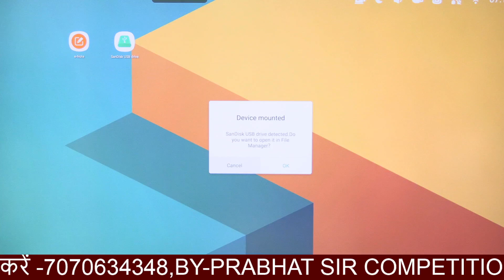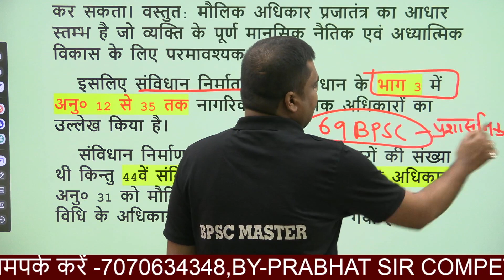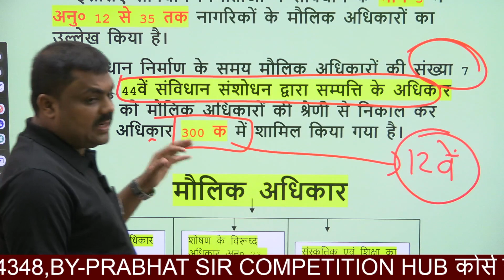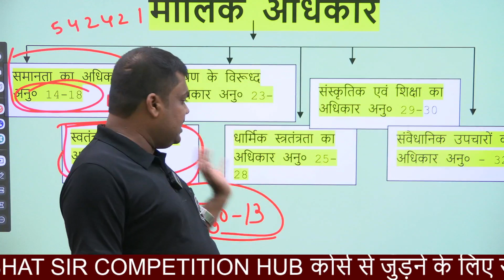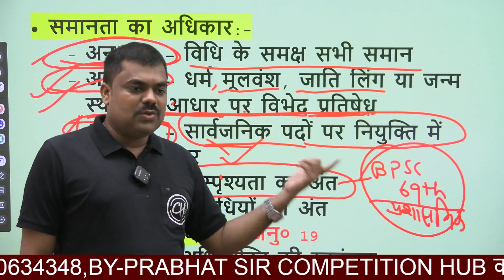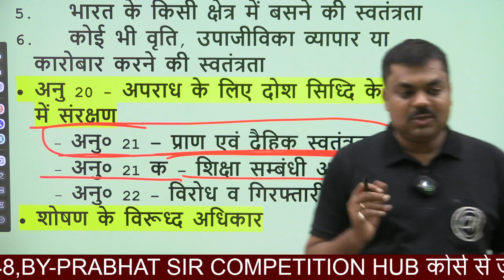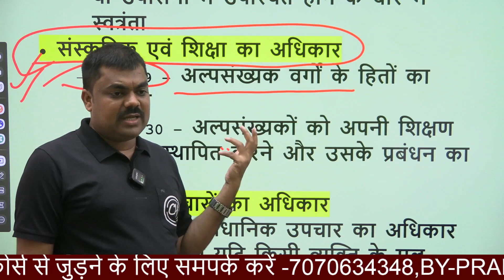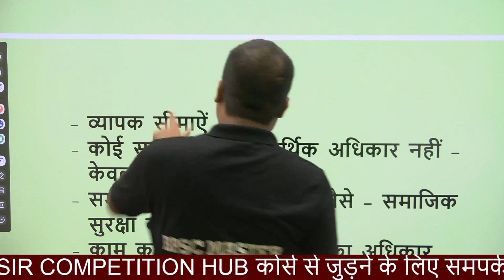BPSC TRE 0.2 6-12 सामाजिक विज्ञान मौलिक अधिकार